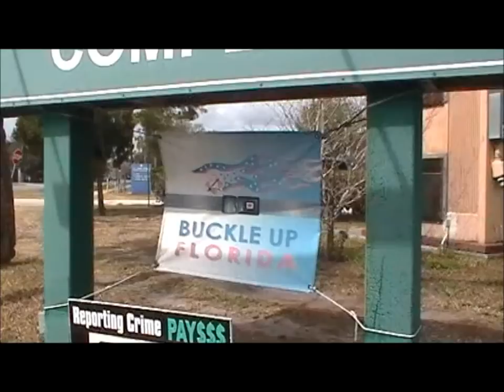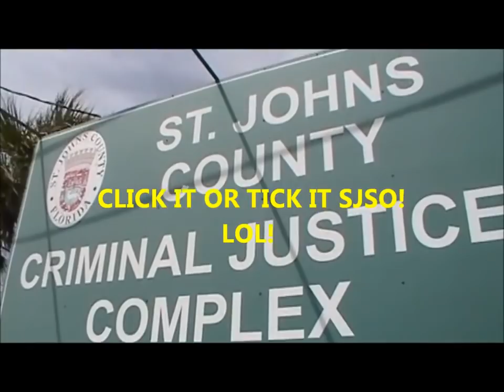Citizen Seatbelt Checkpoint (Click It Or Ticket SJSO)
on March 14, 2013.

It was included in an entry to The Checkpoint Contest and added to the "Checkpoint Content" playlist in an attempt to get it, and other tactics in front of more eyes.